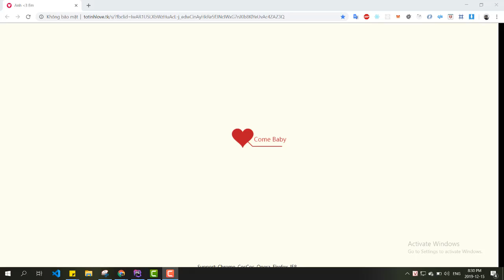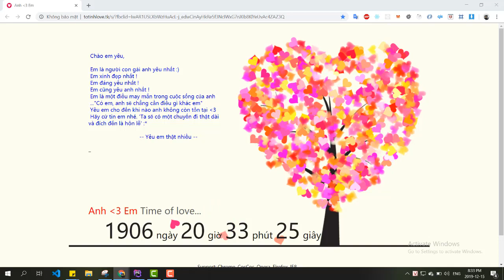Website cây chia sẻ, thổ lộ yêu thương cực đẹp cho valentine 2020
Khóa học lập trình backend Nodejs và MongoDB
Danh sách chia sẻ source code miễn phí